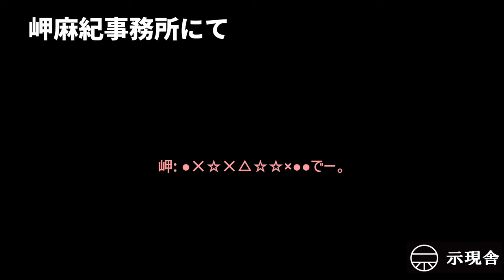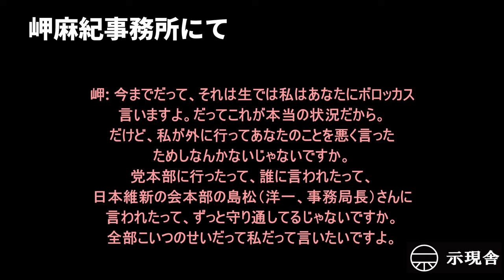日本維新の会・岬麻紀のパワハラ音声を入手！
パワハラで元秘書らから告発を受けた日本維新の会・岬麻紀氏。衆院選愛知５区に立候補しているが岬氏に対して反感を抱く元関係者は少なくない。パワハラを受けた一人からその岬氏の吊し上げパワハラ音声を入手した。